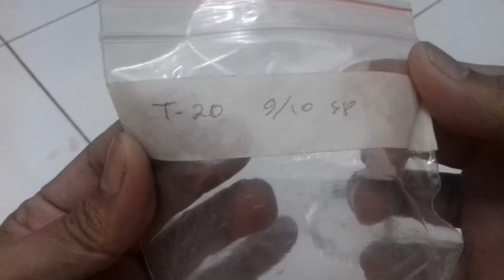Unboxing Tune 20t Chainring